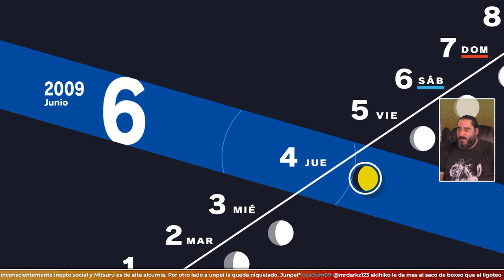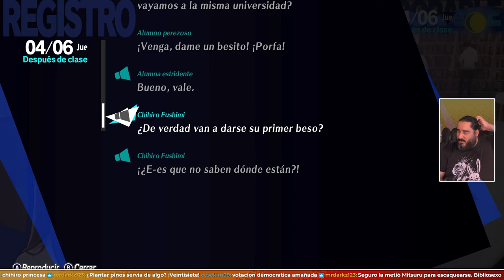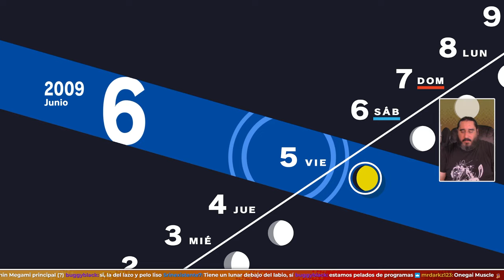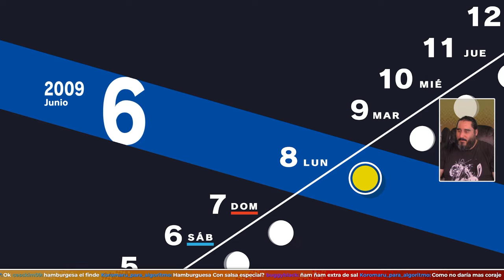En Busca de la Fuuka Perdida | PERSONA 3 RELOAD